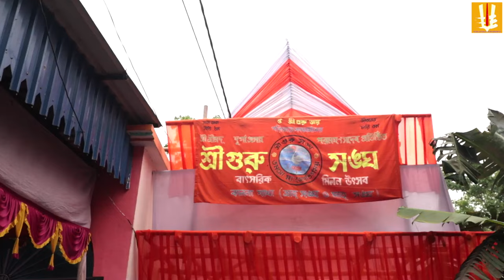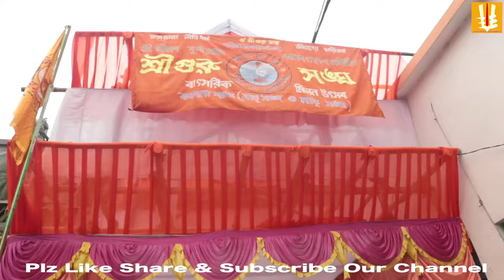kalna sakha sangha/milanutsab/gurupuja/kunjabhanga/nagar sankirtan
Kalna sakha sangha milan utsab